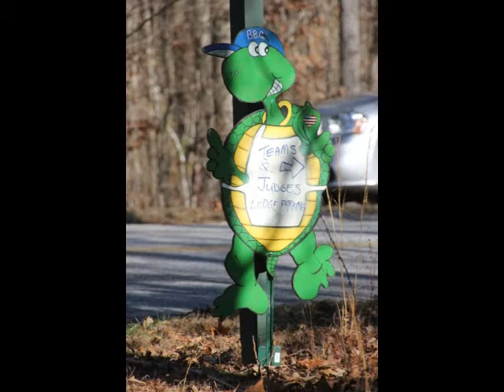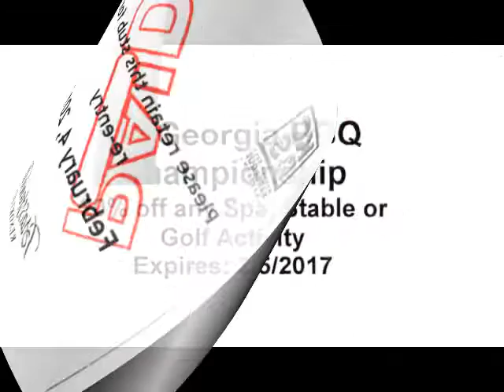Brasstown Valley Resort BBQ Throwdown 2017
Hosted by the Brasstown Valley Resort.  We also enjoyed the Georgia BBQ Championship Annual Banquet.  What a wonderful weekend to get together with friends and relax in front of the big fireplace in the lobby of the resort.  Thank you for having us.